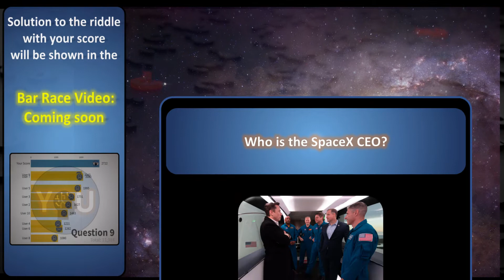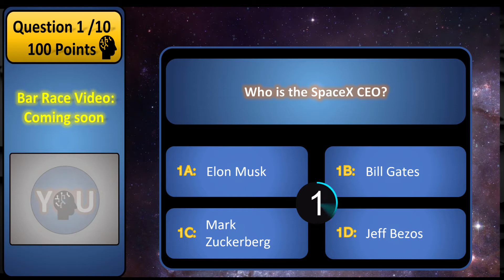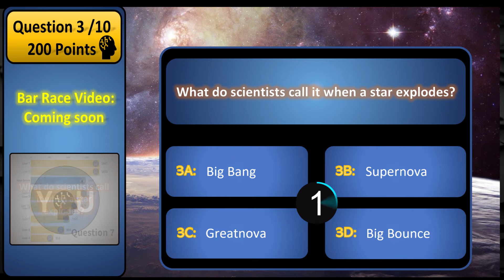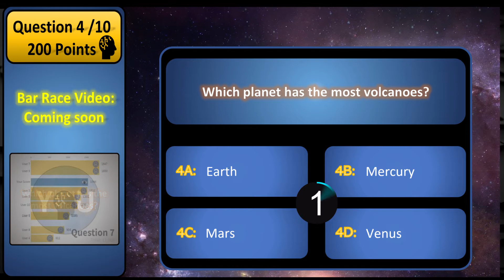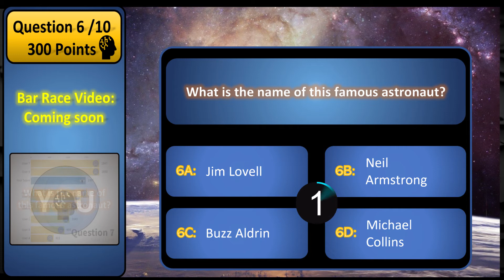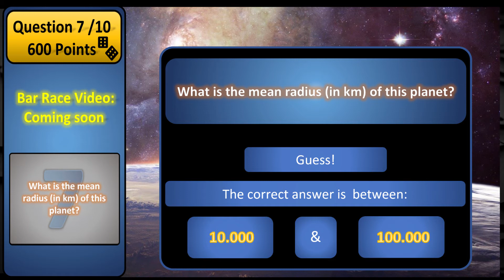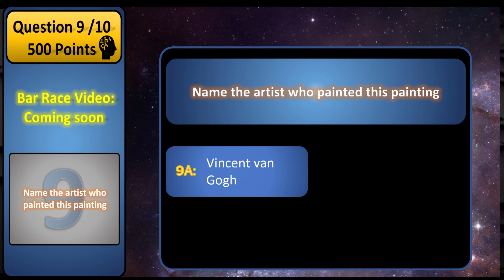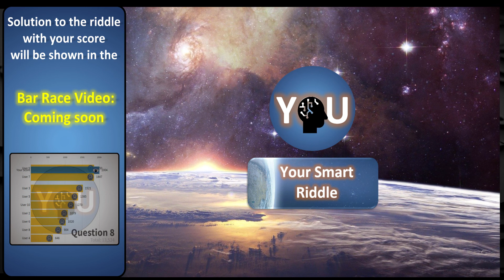BAR RACE Riddle Space Part 1 (Bar Chart Race / Quiz / Trivia Game)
Youtubes first -Bar Race Riddle- with 10 Questions.
Solving the quiz by using the comment function.
Solution and Bar Chart Race video with your resulting points will be released
when 10 people have participated.

Show your knowledge of the space.
The Best riddle to have fun and train your brain.

Bar Race Chart by Flourish
Stock material (photos and other) :
ESA & MPS for OSIRIS
Musik by youtube audio libary